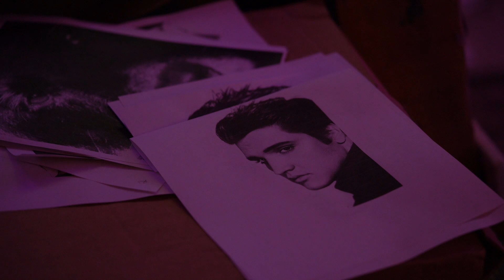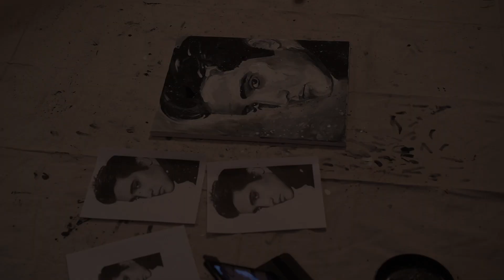Jason Eddie Nowak, "Elvis"